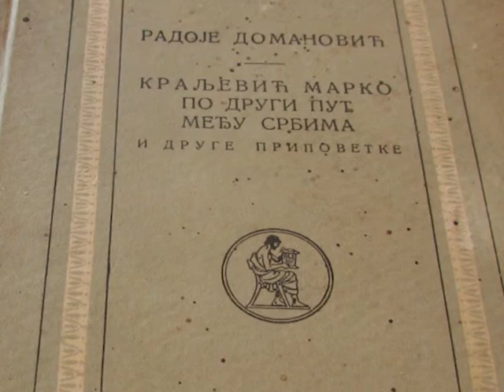РАДОЈЕ ДОМАНОВИЋ И СРПСКА ЕПСКА МИТОЛОГИЈА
Радоје Домановић (1873, Овсиште код Тополе - 1908, Београд)

О сатири “Краљевић Марко поново међу Србима“ и Домановићевом сатиричном изразу епског мита кроз гротескну демитологизацију чувеног српског митског јунака - говорио је професор и теоретичар књижевности др Горан Максимовић.

Поводом 130 година од његовог рођења, Народна библиотека „Вук Караџић“, организовала је 18. децембра 2003. предавање на тему „Судбина сатиричара“.